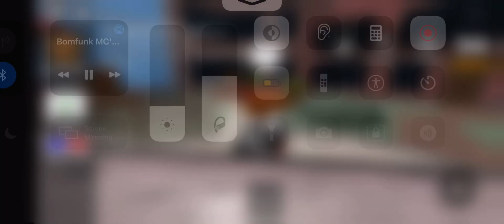MM Video 202 (Part 2)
Holding: Batwing.
Server: Supreme Values.
Tesla#5003